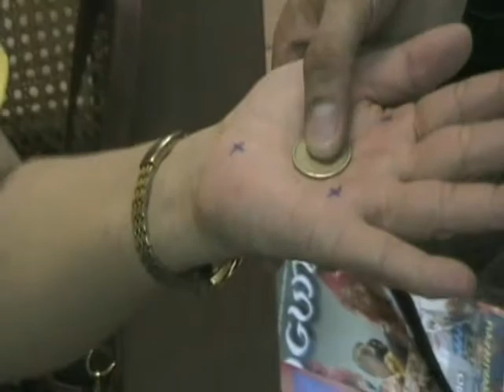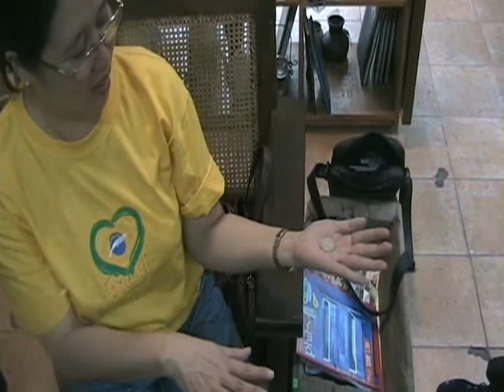Magic And Miracle REEL2 PART 2-JB Dela Cruz.wmv